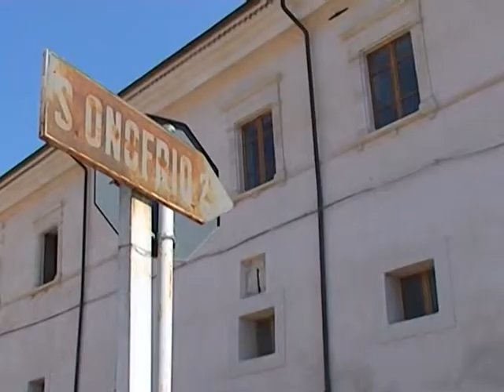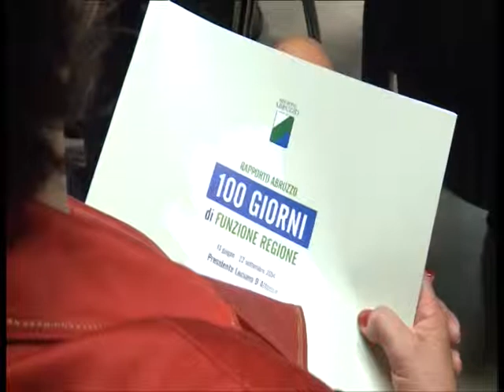REGIONE ABRUZZO NOVITA' IN VISTA SULLA GIUNTA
Giunta regionale, novità in vista. D’Alfonso: “ci sarà il giusto riconoscimento per Andrea Gerosolimo”